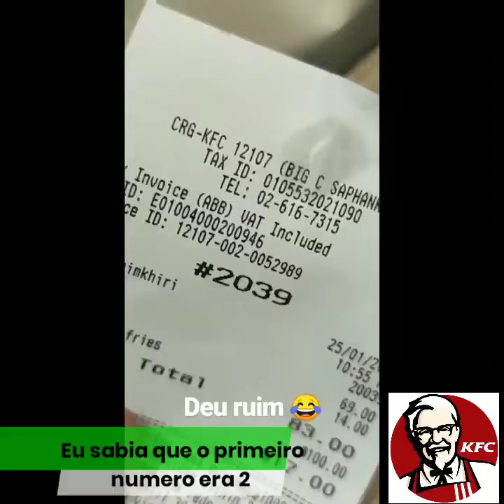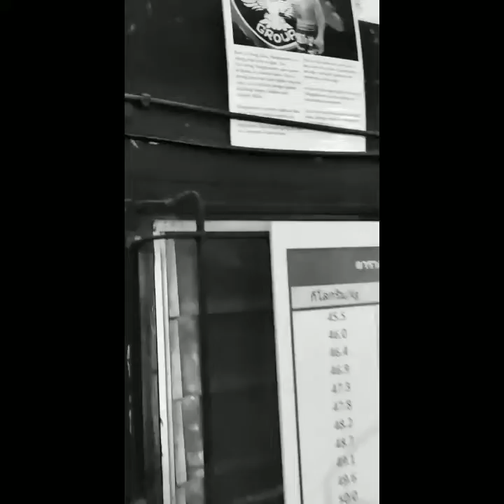Comida e rotina, primeiros dias na Tailândia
Nos primeiros dias de tailandia começamos as adaptações em treino,  alimentação e até os lugares onde ir  e por onde ir .